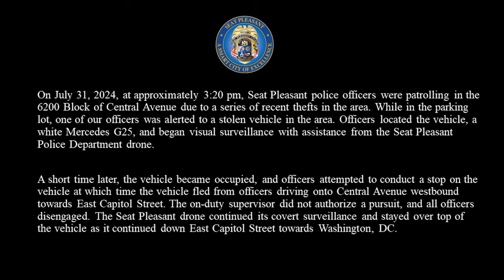Seat Pleasant Police use drone to track stolen Mercedes from Maryland to DC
Seat Pleasant Police released a drone video Thursday capturing the moments suspects drove away in a stolen SUV before crashing in Northeast D.C. Officers arrested two suspects, including one juvenile in the incident. One suspect remains at large.

The suspects, who drove a stolen white Mercedes across multiple jurisdictions, were captured fleeing the area by Seat Pleasant Police's drone.

(Credit: Seat Pleasant Police Department)